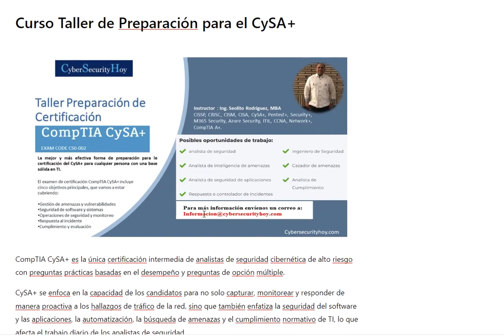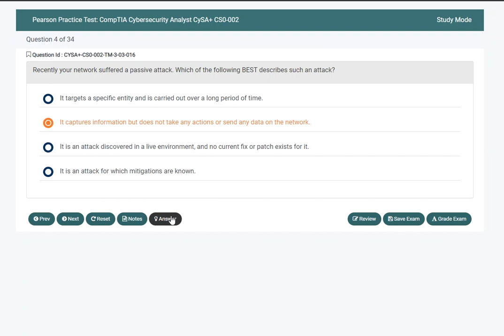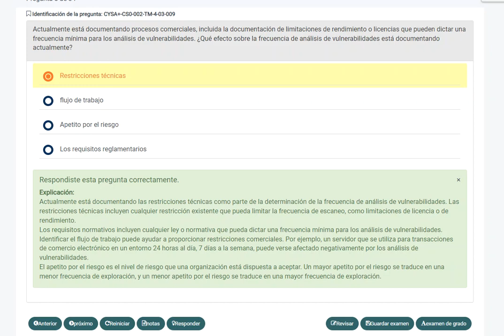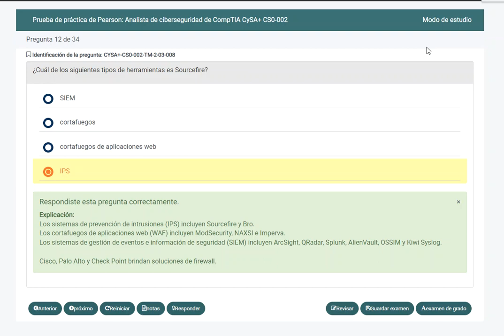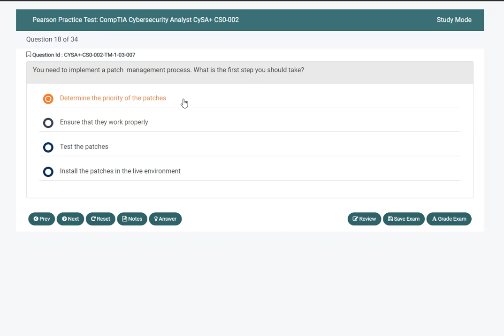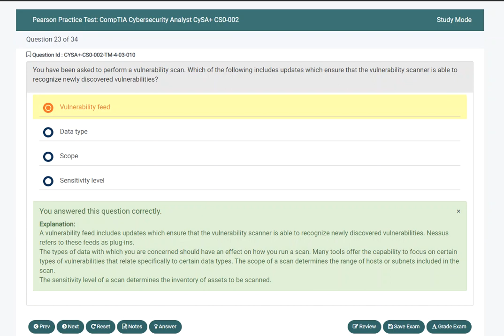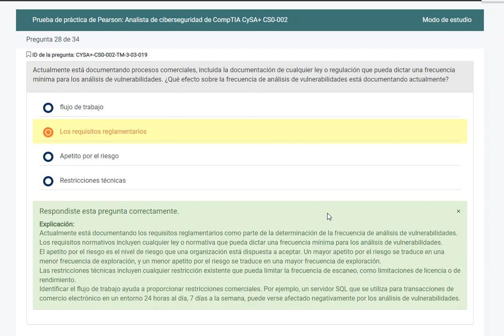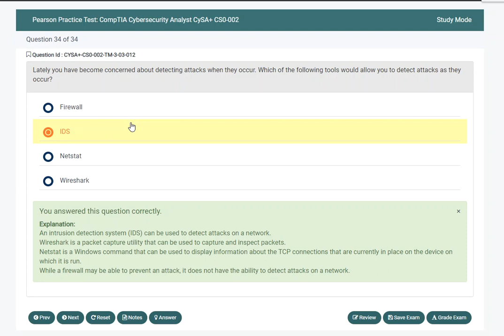CySA+Módulo3: Actividades de gestión de vulnerabilidades